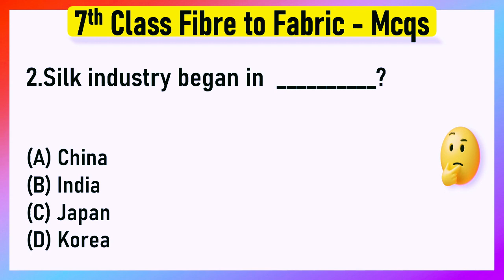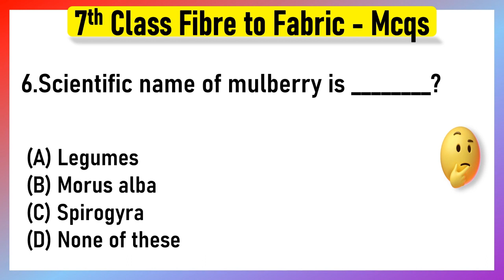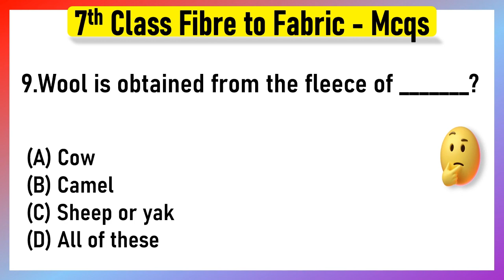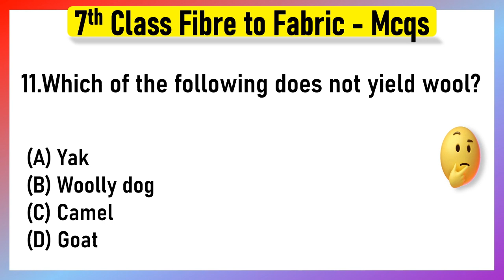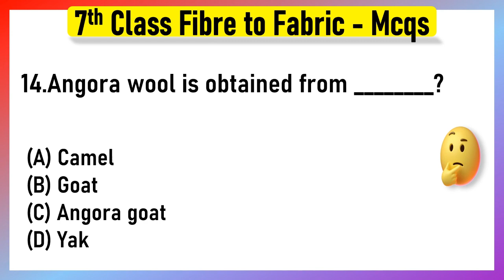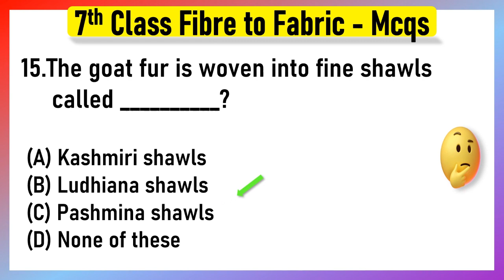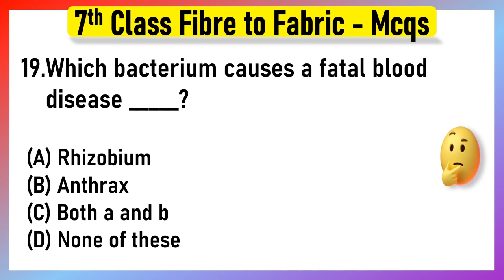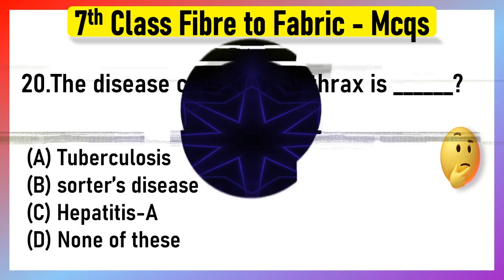Important MCQs with Solutions on Fibre to Fabric | Fibre to Fabric MCQs Questions with Answers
Subject - science
Book - science
Chapter -  fibre to fabric